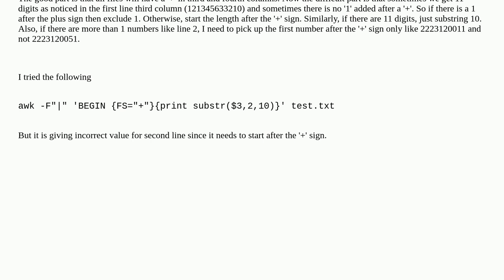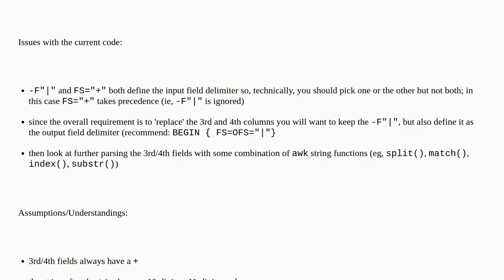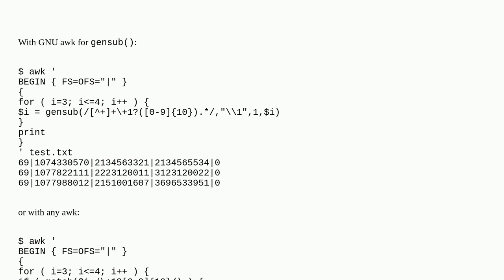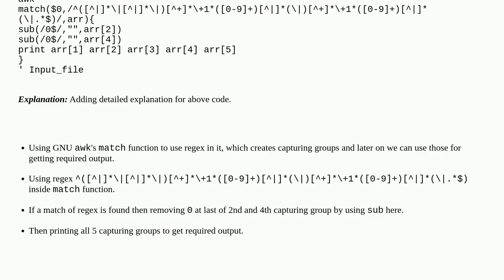Replace whole column with a new value in all multiple lines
A special thanks goes out to the awesome community

  substr replace linux awk regex